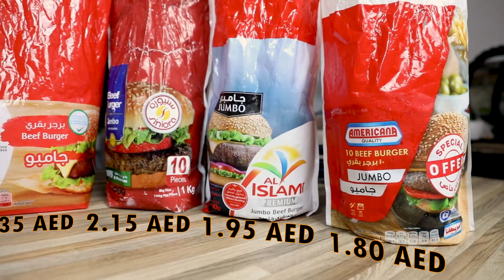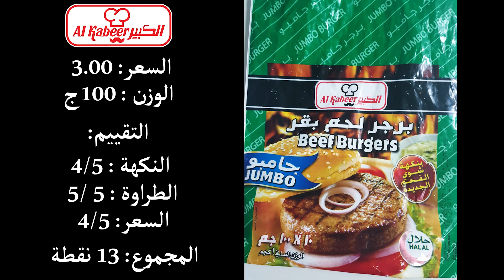احسن برجر مجمد في الامارات... جربت 10 انواع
امريكانا,الاسلامي,ساديا,سنيورة,الكبير,وغيرهم كتير, بس يا ترا مين طلع الافضل بينهم

في هاي الحلقة رح اقيملكم البرجرات من وجهة نظري انا واكيد من شخص لشخص بتختلف الأراء
انا قيمة البرجرات من الارخص للغلى حسب سعر القطعة كالأتي
-  المقدمة 00:00-00:51
- 00:51-02:22امريكانا جامبو
- 02:22-03:26الاسلامي جامبو
- 03:26-04:55 سنيورة جامبو
- 04:55-06:21 امريكانا العملاق
- 06:21-07:10 ساديا جامبو
- 07:10-09:15الكبير جامبو
- 09:15-11:16 فريشلي فودز ستيك هاوس
- 11:16-13:36سنيورة الفاخر
- 13:36-16:42 فريشلي فودر بلاك انجوس
- 16:42-19:06رينجرز فالي واجيو
- 19:06-19:34 الملخص